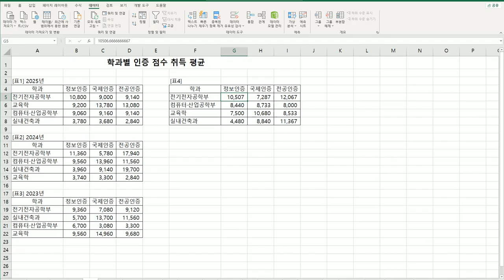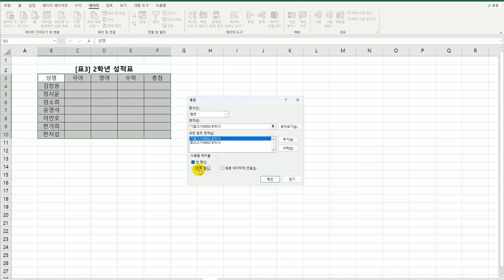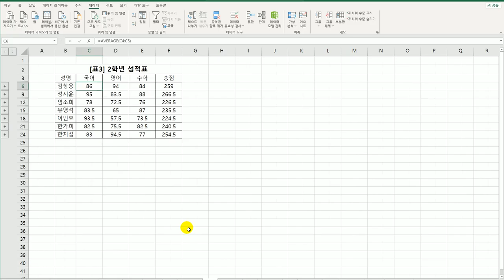[컴활1급실기] 21 통합